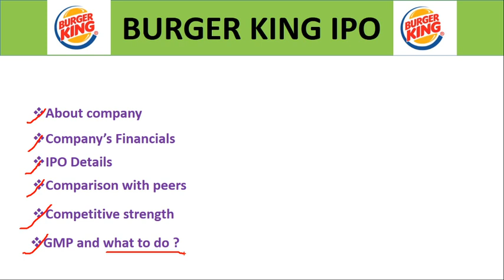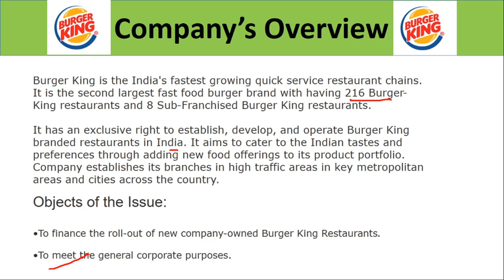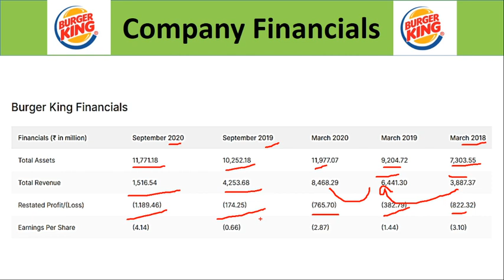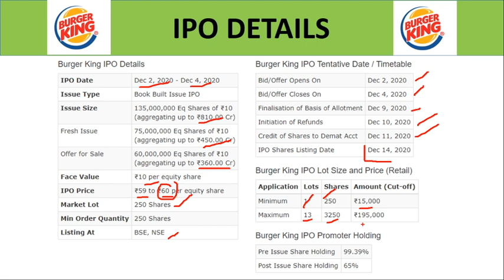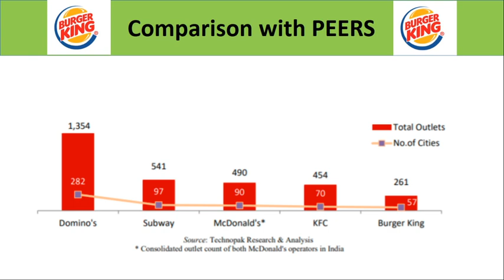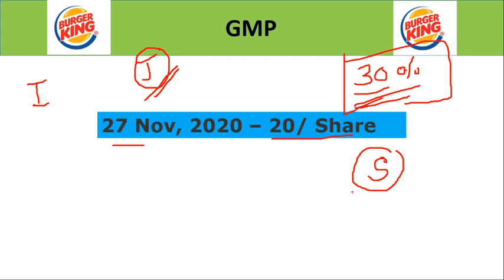🔥 BIG NEWS :BURGER KING IPO सारी जानकारी हिंदी में | IPO DATE PRICE GMP |Burger king ipo latest news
Latest Update✔🔥BIG NEWS✔🔥 | Upcoming IPO in December | Latest IPO update | Latest IPO news |